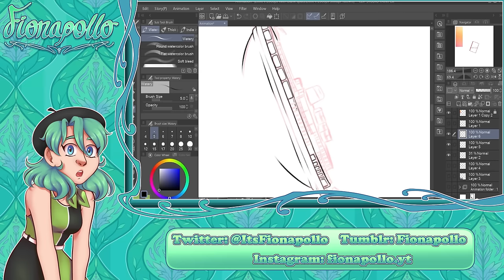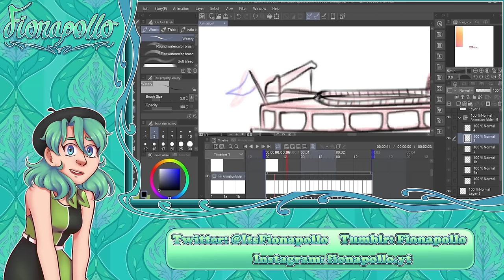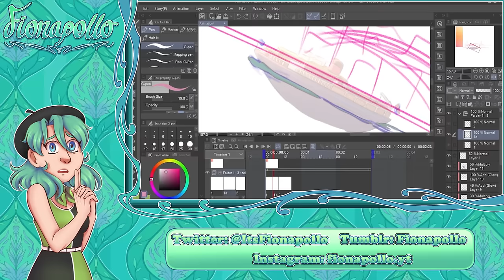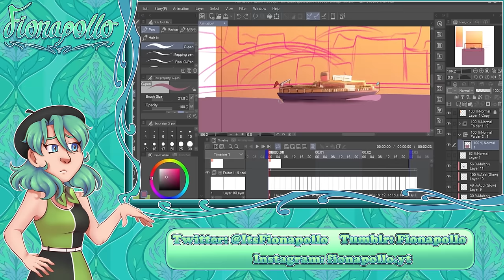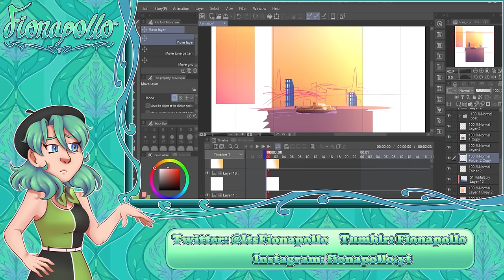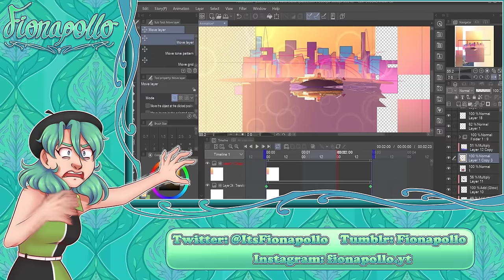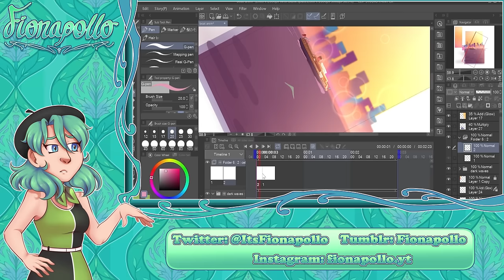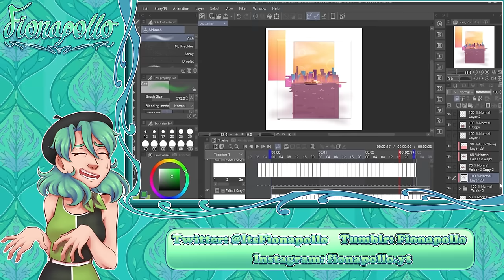Is AI threatening your art degree? - Art Commentary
A big thank you to @fxllxngofficial for helping with the sound editing and supplying the music!

Timestamps:
Intro - 0:00
Historical Roots - 3:43
The Modern Day - 10:20
Why Even Bother? - 17:31